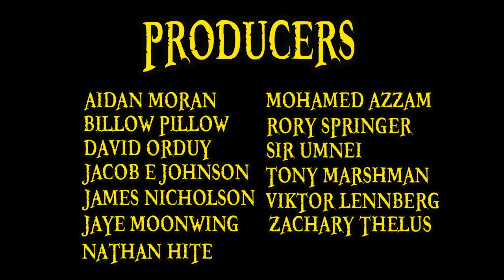One Piece Chapter 910 Review: Onwards to Wano Country